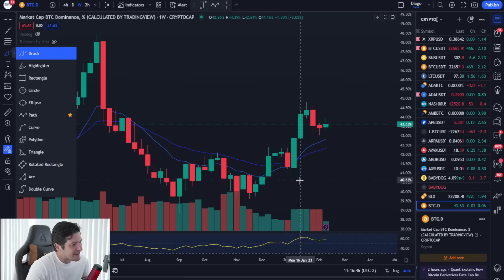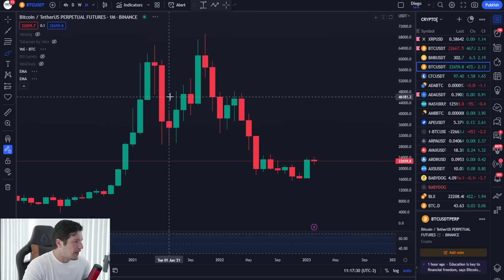O MOVIMENTO MAIS IMPORTANTE DO BITCOIN HOJE!